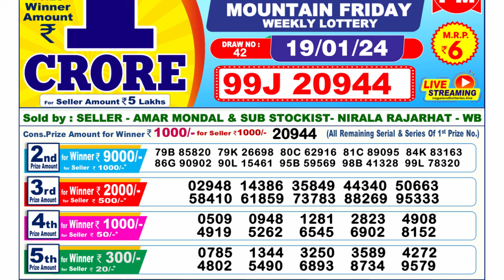Nagaland Lottery Sambad Live 6pm 19.01.24